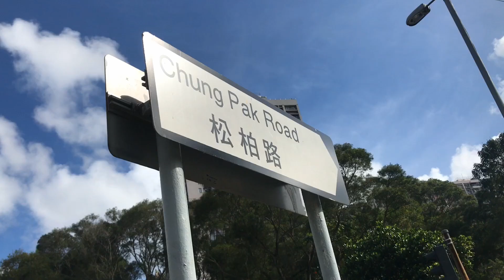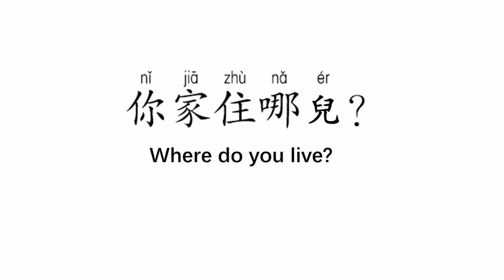【繁】你家住哪兒?【traditional】Where do you live?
WALT: 你家住哪兒？
我家住在
路
街
號